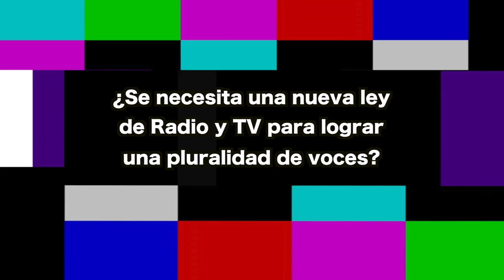Randall Blanco ¿Se necesita una nueva ley de radio y tv?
Participación de los expositores en el Foro institucional 2017 Libertad de expresión, comunicación y democracia: 6, 7, 14, 21 y 28 de Junio de 2017, Auditorio del Centro de Investigación y Capacitación en Administración Pública (CICAP). Randall Blanco director del Postgrado en Sociología ¿Se necesita una nueva ley de radio y tv?